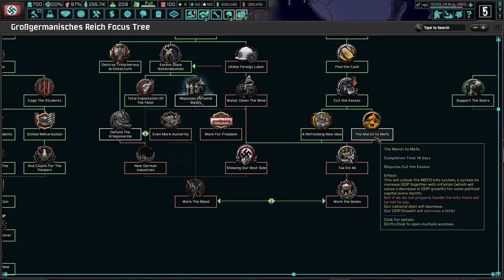I Bless The "Rains" Down In Africa! Hearts of Iron 4 - TNO: Last Days Of Europe, Germany (Göring) #3